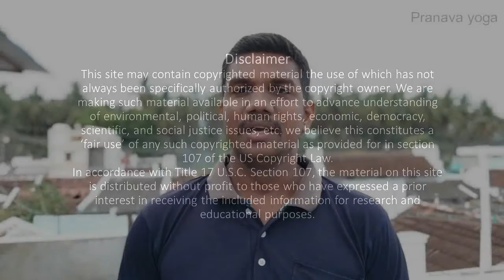Let's make this lockdown interesting.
We are all getting bore day by day and let us make this lockdown quarantine period useful in this video some of the tips and remainder to make this days useful..

Thenmozhichandrasekar
[Yoga teacher]

Pranava yoga programmes:
*Hatha yoga
*Poweryoga
*Pranava meditation
*Mudra pranayamam for mind&body
*Pranayamam
*Personal care
*personal consultants
Thenmozhichandrasekar
[Yoga teacher]